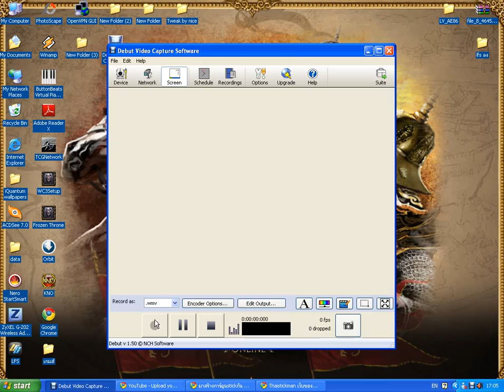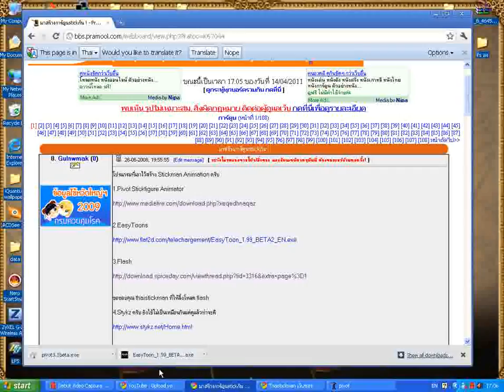การทำแอนนิเมชั่นด้วย pivot stick ครับ.wmv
สำหรับท่าที่สนใจดาวน์โหลดได้เลยครับ
ตัวโปรแกรม
ตัวทำกาตูนครับ

.EasyToons